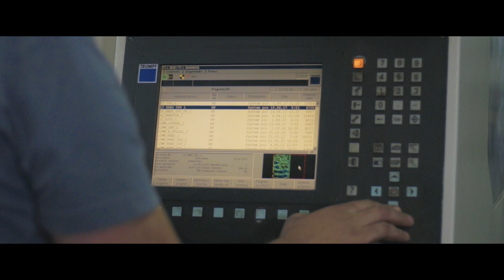Jak powstaje Czajkowski ST